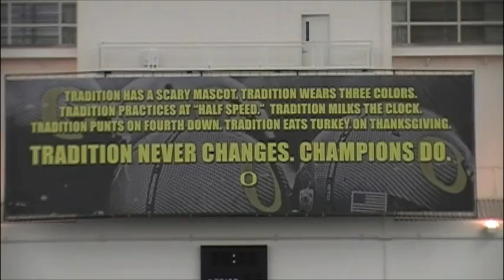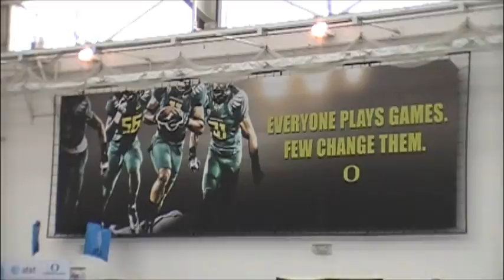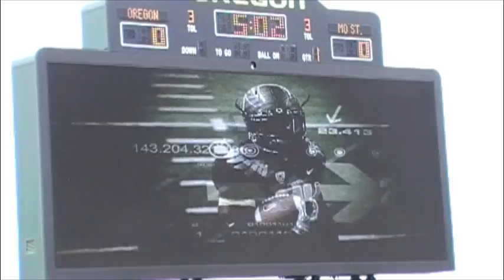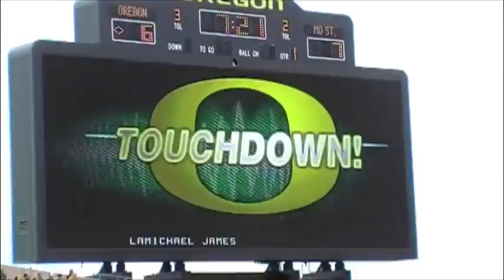Oregon beats Missouri State 56-7 on 9-17-11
Ducks win big as seen from the Sports Chat 503 perspective. Check back in two weeks for the next game video vs. the Cal Bears.  GO DUCKS!